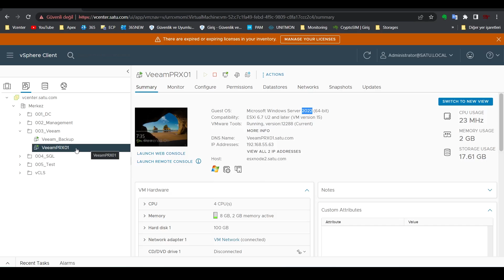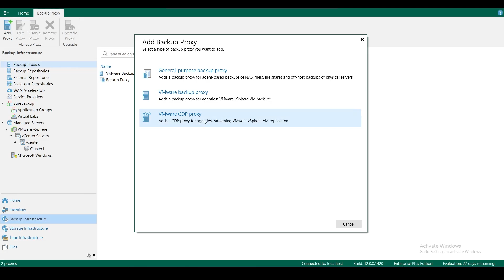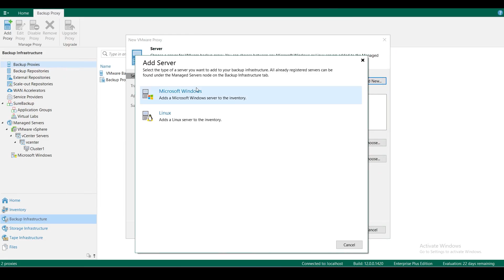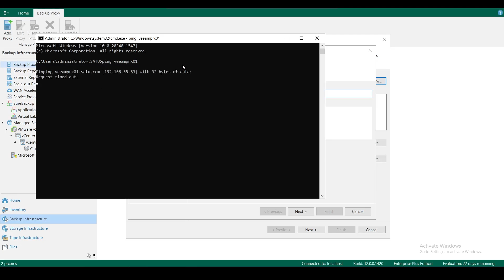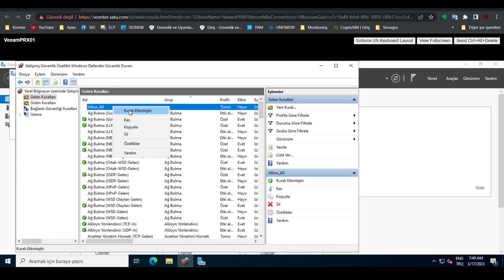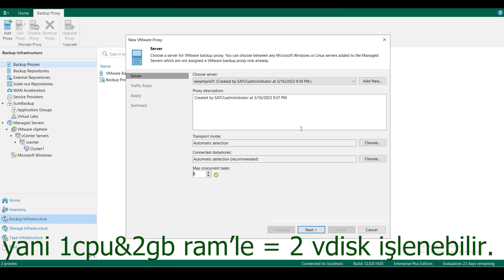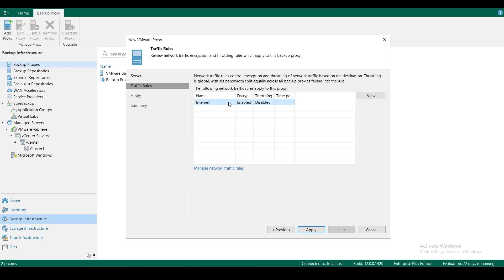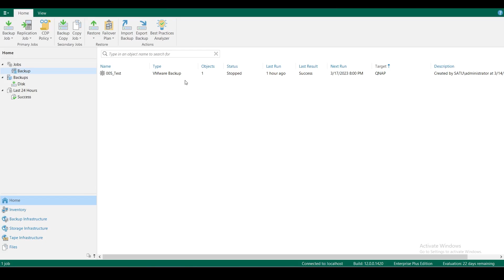Backup Proxy Kurulumu ve Eklenmesi | Veeam Backup & Replication 12 | Ders 8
Merhabalar,

Bu videoda, Backup Proxy Kurulumundan bahsettim. Backup Proxy kurarken vereceğim her cpu, 2 task yapabiliyor. Task ise bir diskin backup'ını alma işlemidir. Veeam bir backup proxy de, max 8 cpu ve 16 Ram öneriyor.

İyi seyirler.